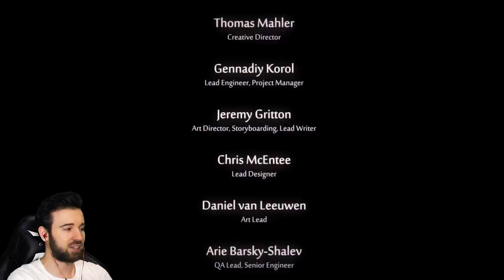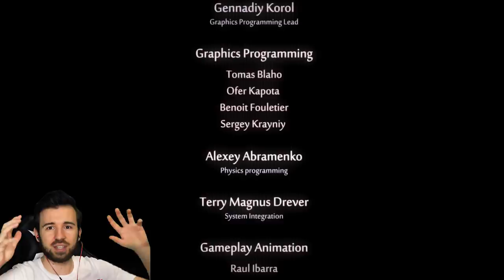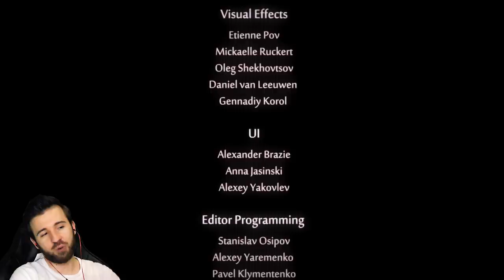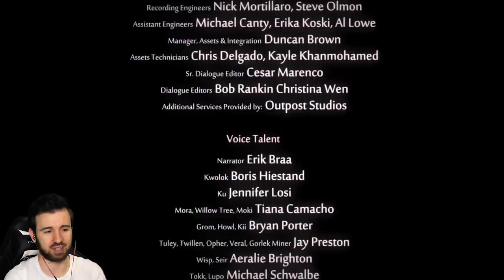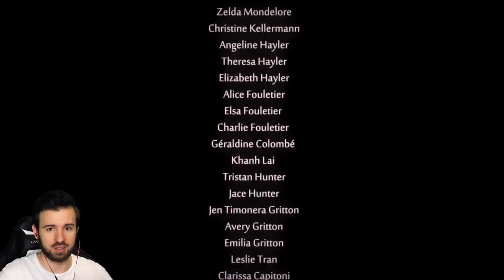СВЕТЛЫЙ ФИНАЛ? - Ori and the Will of the Wisps #11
Когда мы увидим свет в конце туннеля, будет ли от этого светлым финал игры? Приключения Юджина заканчиваются в прохождении игры Ori and the Will of the Wisps #11